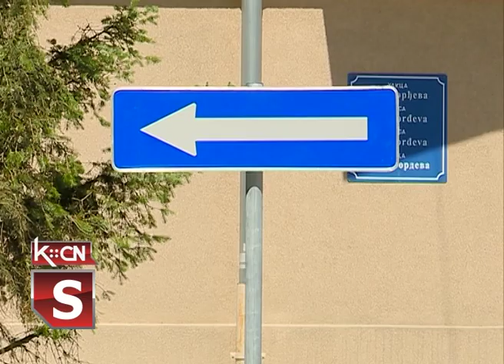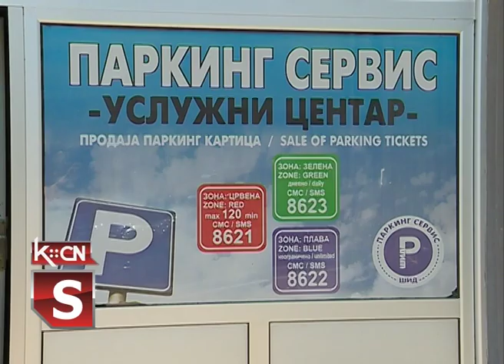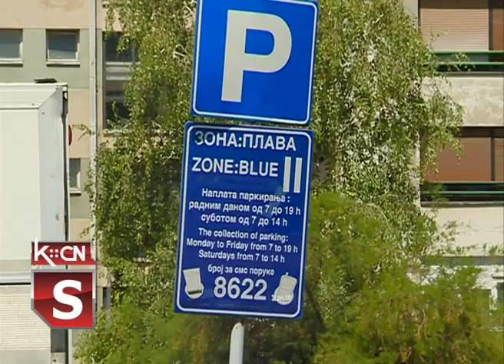Parking u Šidu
Izmenom režima saobraćaja u centru Šida uređen je novi raspored parking mesta. Ovime je izbegnuta veća gužva u Karađorđevoj ulici i povećana sigurnost učesnika saobraćaja. O parkingu u Šidu i mogućnostima korišćenja parking prostora saznajemo u sledećem prilogu